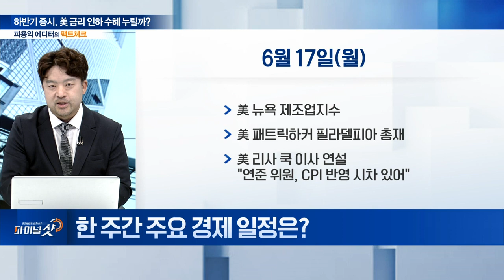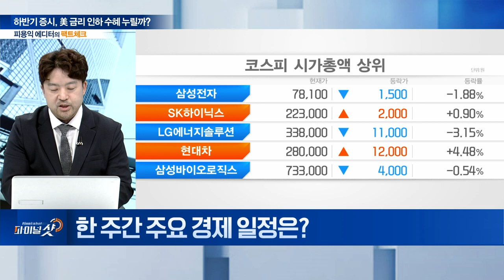‘금리 인하’ 둘러싼 연준 vs. 시장 괴리... “향후 고용시장 지표 관건” | Final Shot (20240617)